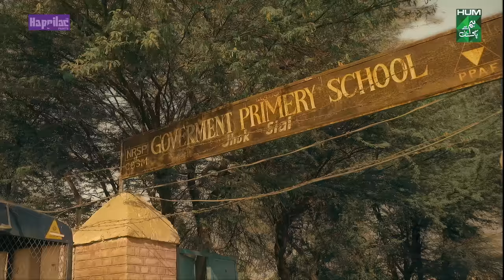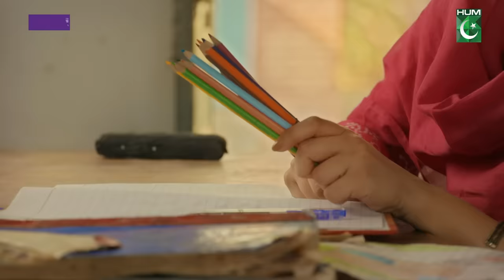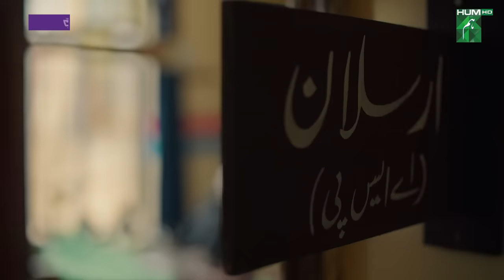Jhok Sarkar Ep 11 [𝐄𝐍𝐆 𝐒𝐔𝐁] 15 Aug 23 - Presented by Happilac Paint [ Farhan Saeed - Hiba Bukhari ]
Writer: Hashim Nadeem
Director: Saife Hassan
Producer: Momina Duraid Productions

CAST:

Farhan Saeed
Hiba Bukhari
Saad Azhar
Hassan Niazi
Asif Raza Mir
Mamia
Usman Javed
Mahenur Haider